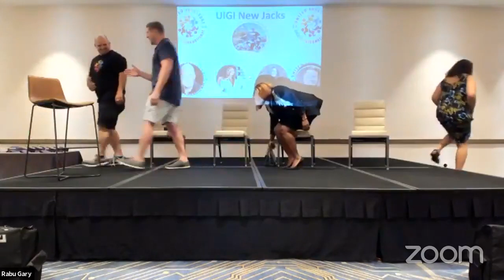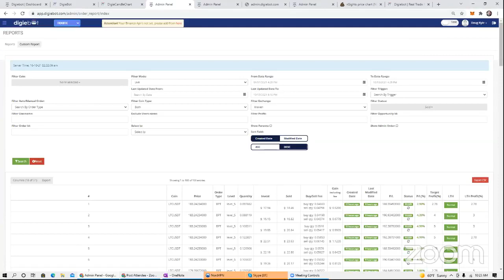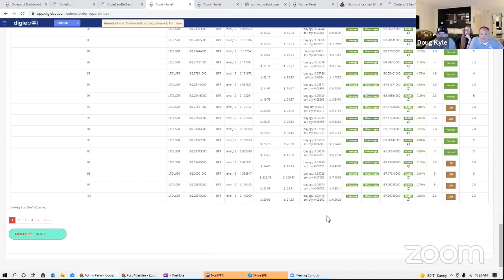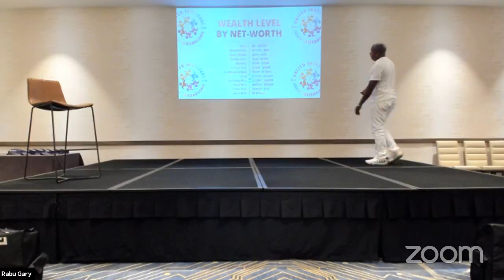Rabu Talks With UIGI Ring Earners...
Message from Rabu Gary :-)
Day TWO UIGI Orlando Event!!
We also launched a new Phase today... See your sponsor.. If you do not have a sponsor in UIGI.. You can use this link...